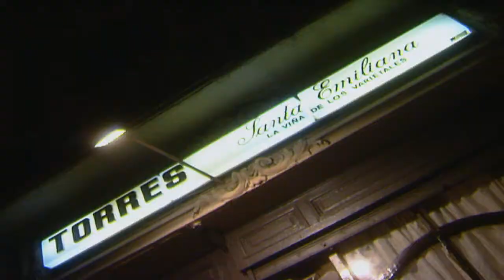Chile Santiago Travel Tipps